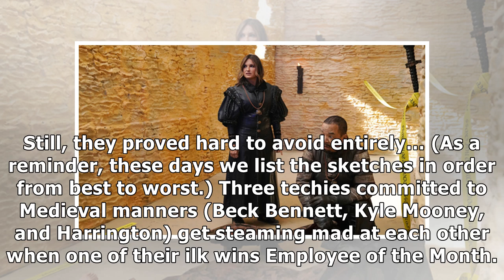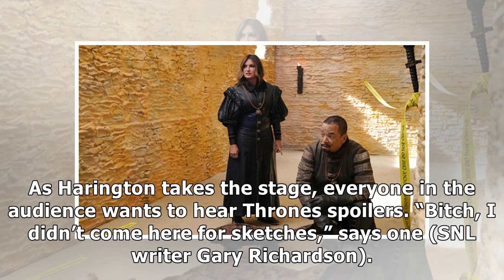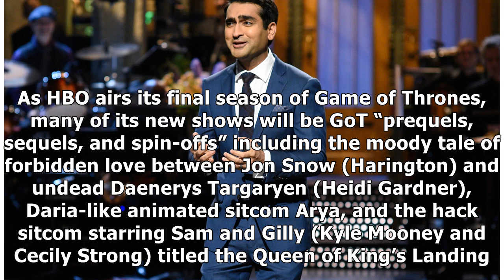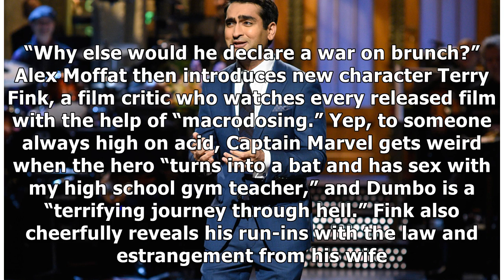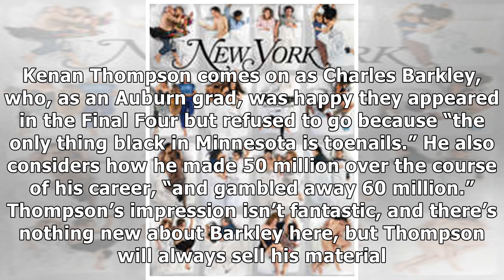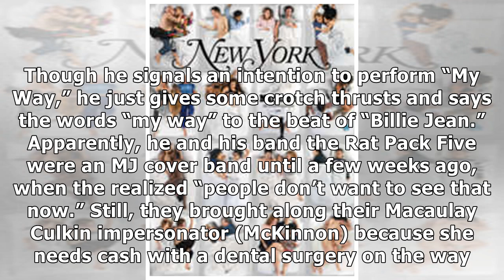Saturday Night Live Recap: Kit Harington Disappoints GoT Fans and Gets Naked